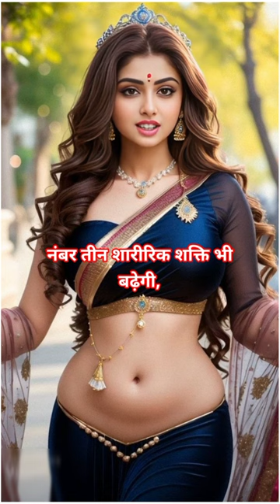trueline trending shorts short